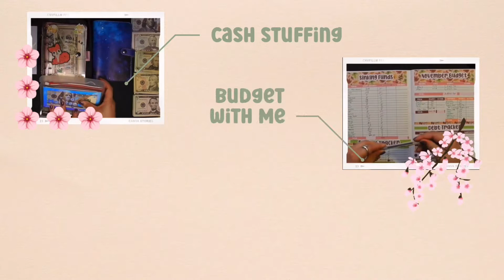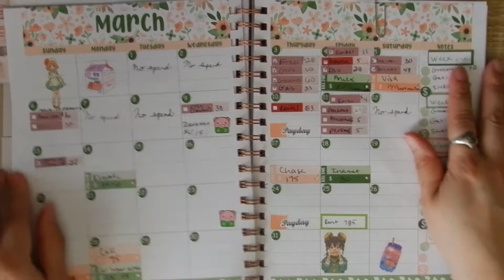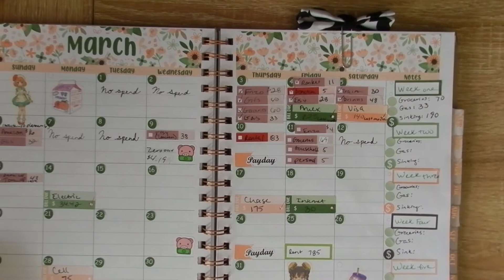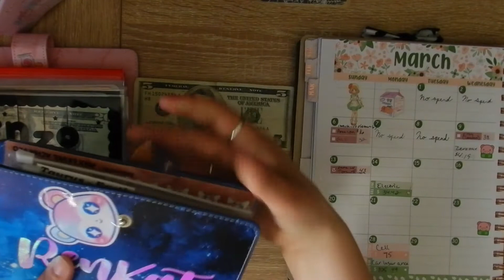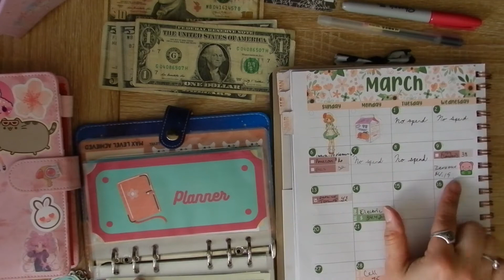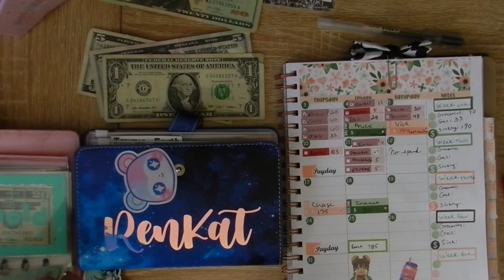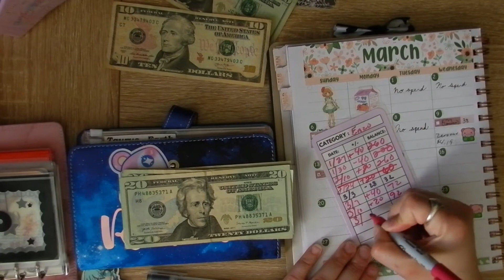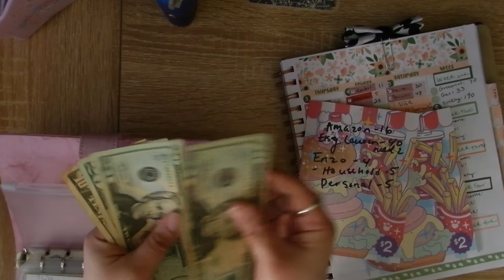March Weekly Check in | The Struggle.. | Week 1 & 2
Hello friends!! Today we are doing weekly check in. Man, it is hard to do it after you do a bill condensing lol Hope you all are having a wonderful week :D

Things I use in my video:

Placeholders:
Amethyst Budgets
Amethyst Treasures etsy

[mustang envelope]
The Planning Dancer:

[Emergency & Taurus]
BudgetQutie envelopes:

[Christmas label]
MellzMadness:

[Socials envelope]
[clear binder]

[$10 savings challenge:
Purple and orange trackers:]

Budgeting Dollz:
Gamer Challenge

[Intro & outro]
AbbyTriestoBudget
Abbyedits

Savings Challenges:
Kris Budgets: